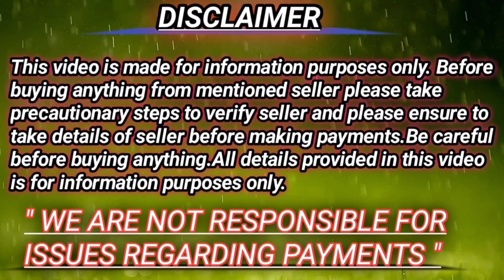lab puppy for sale /8886335195/ annu pets lovers channel